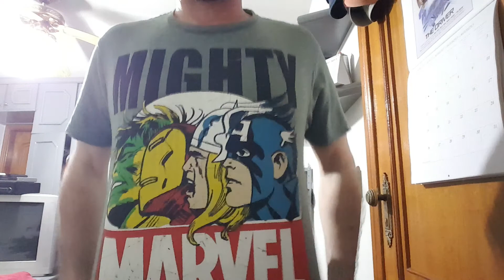DENTRO E FORA DE SÉRIES: Handmaid's Tale + Preacher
Uma epopéia dr comentário sobre as obras adaptadas de Margaret Atwood e Garth Ennis.